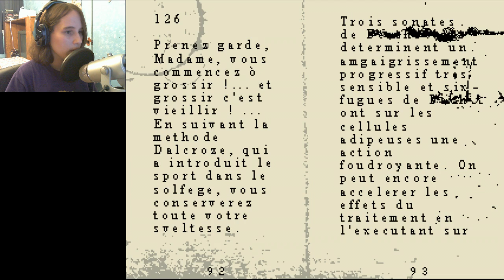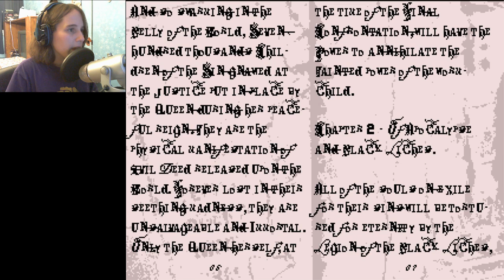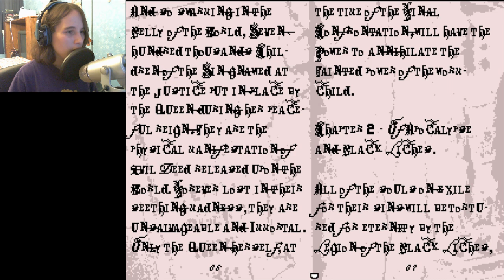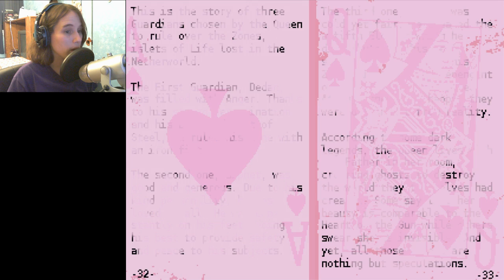The Desperate Paradise | OFF #04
I arrive at Zone 2, only to notice that something seems off about the people here.

Get the game here (in French, English, Russian, Spanish, Portuguese, and Polish)